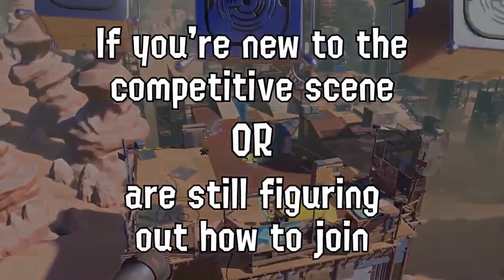Squid Junction 42 - Winners Round 3 - Decay vs nimport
The Winners Round 3 match of Squid Junction 42 between Decay and nimport. This video was recorded on the Twitch channel of Dapple Productions.

Timestamps:
0:00 Start
1:28 Game 1 - SZ on Manta Maria
6:16 Game 2 - TC on Inkblot Art Academy